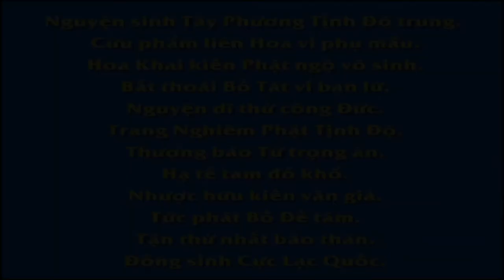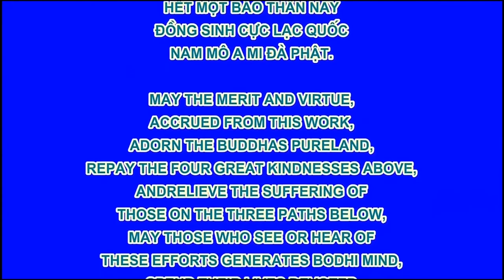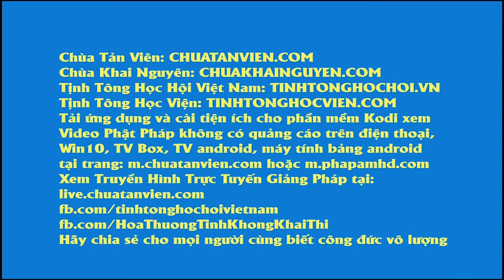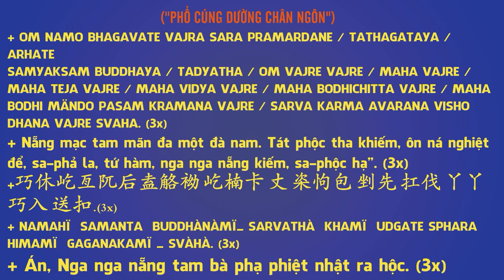Đầu Thai Làm Gà Trả Nợ, Phim Hoạt hình Phật Giáo, Pháp Âm HD